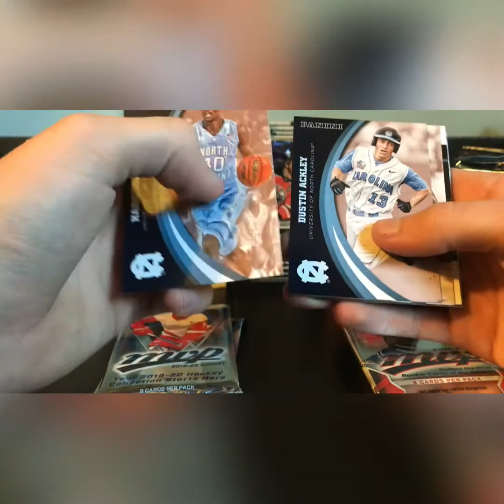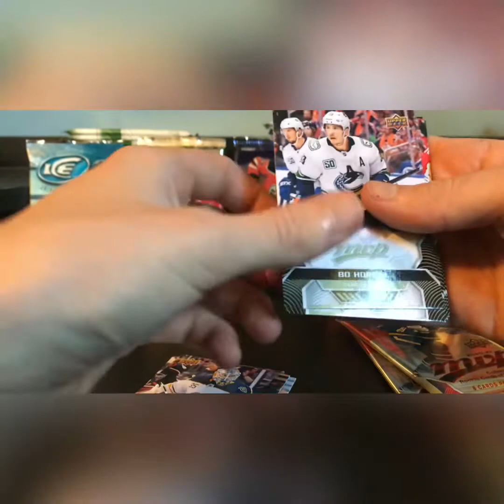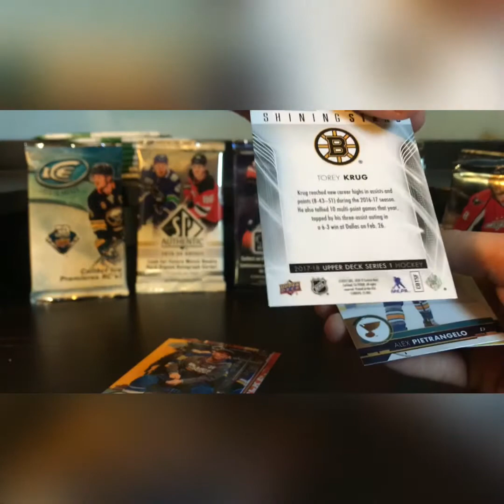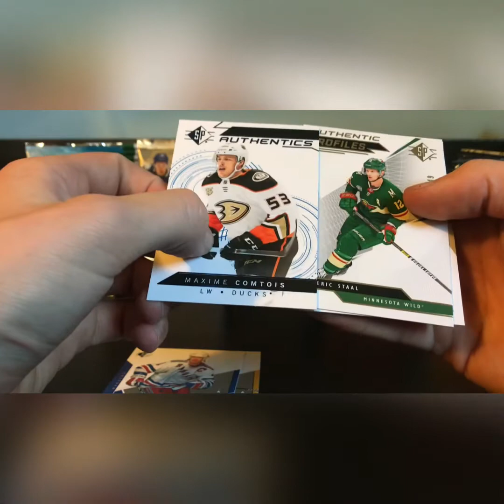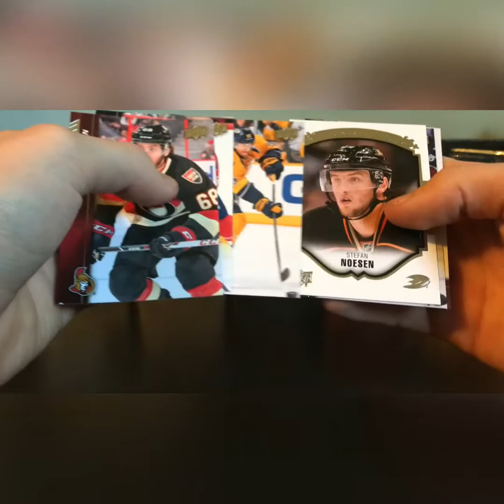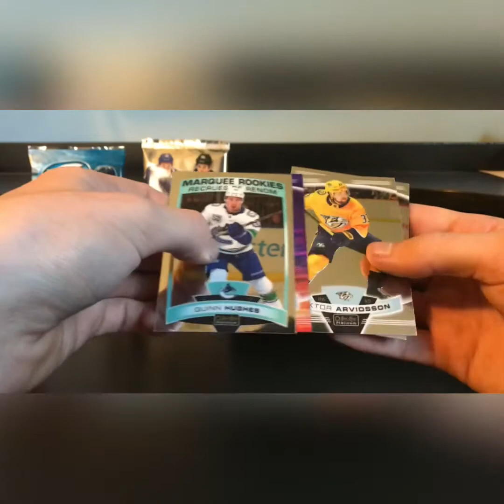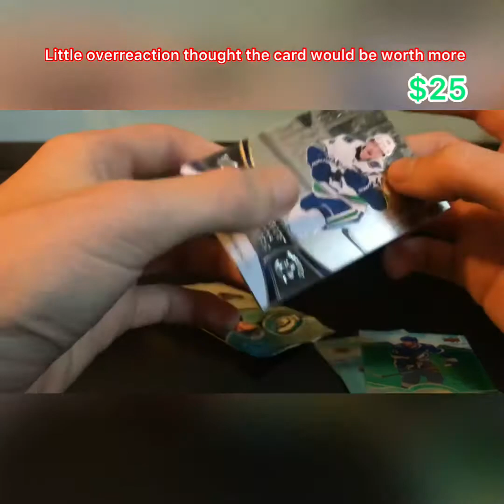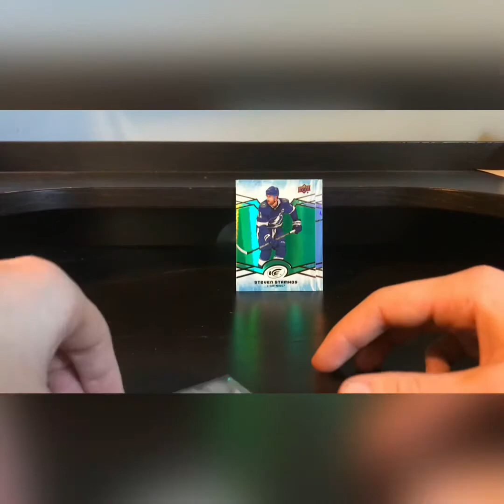MASSIVE!!! Random NHL Pack Opening! Ovechkin 1 of 1, Pettersson Rookie, and More!!!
Massive random NHL pack opening of various years. Huge pulls including a 1 of 1 Ovechkin, Pettersson rookie, and more!